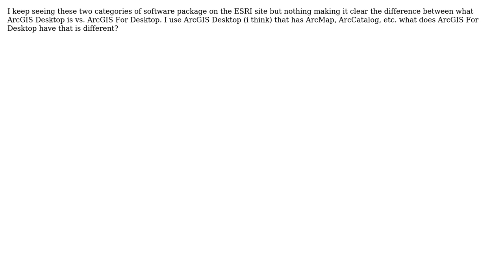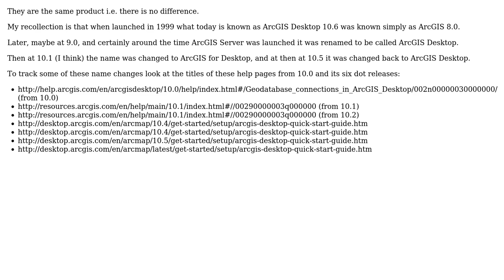GIS: What is the difference between ArcGIS Desktop and ArcGIS FOR Desktop?